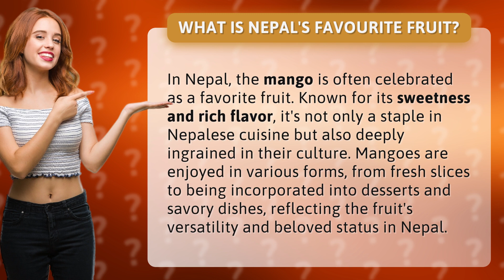What is Nepal's Favourite fruit?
Mango Madness: Nepal's Beloved Fruit • Mango Madness • Discover why mangoes hold a special place in Nepalese hearts and taste buds, as we explore the rich flavors and cultural significance of Nepal's favorite fruit.